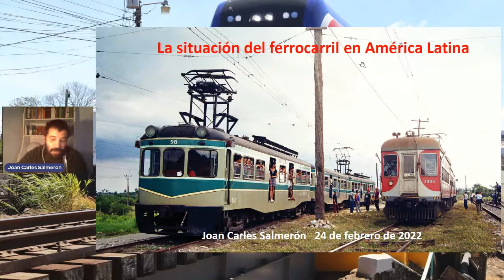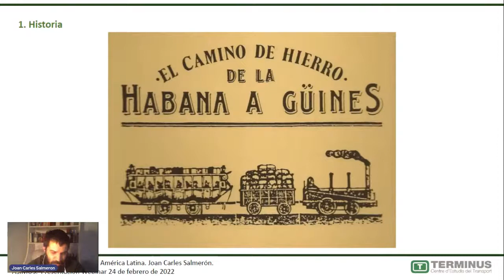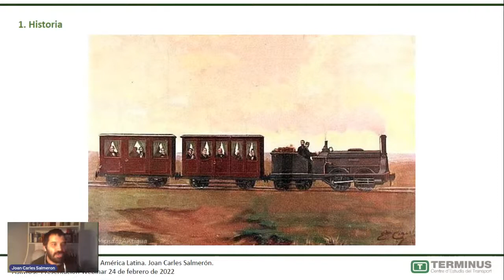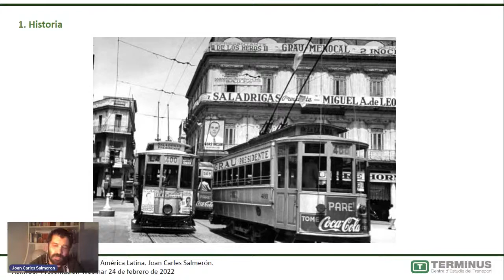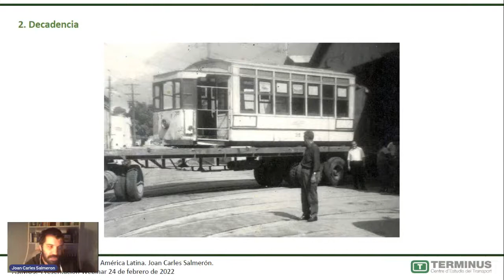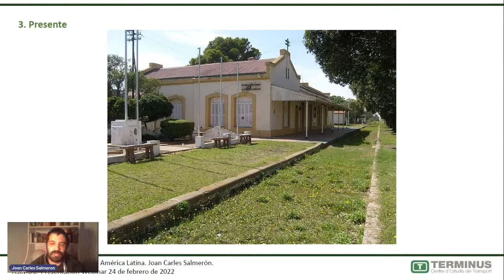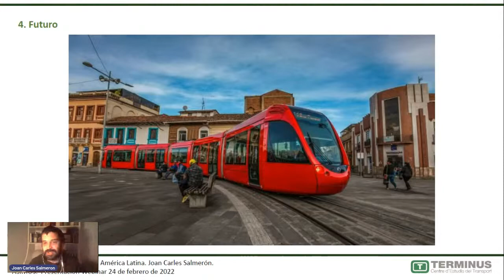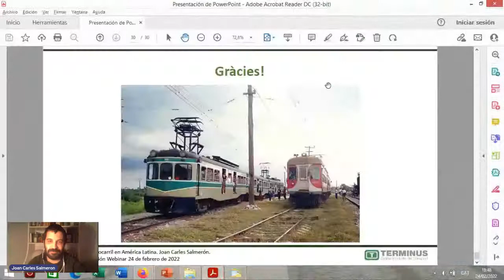Jueves de ASIMUS: Situación del Ferrocarril en América Latina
Nueva edición de los Jueves de ASIMUS, ahora sobre la Situación del Ferrocarril en América Latina , a cargo de Joan Carles Salmerón , Director de Terminus, Centre d'Estudis del Transport (Barcelona),

Jueves, 24 de febrero a las 18 h de España que son las 11 h de México, las 12 h de Colombia, Ecuador y Perú, las 14 h de Chile, Argentina, Uruguay y Brasil .

A los inscritos se les facilitará el enlace y se les enviará la presentación. Transmisión en streaming por el canal de Youtube de ASIMUS,